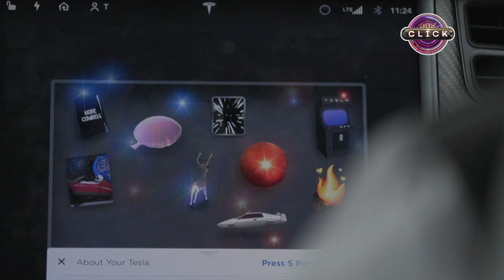Electric car vs Petrol car : Speed Test - பந்தயத்தில் வென்ற கார் எது?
மின்சார கார் மற்றும் பெட்ரோல் கார் இடையே ஒரு போட்டி நடந்தது - இதில் வென்றது யார்?
காணொளியை பாருங்கள்.